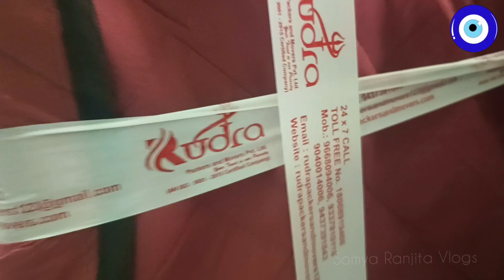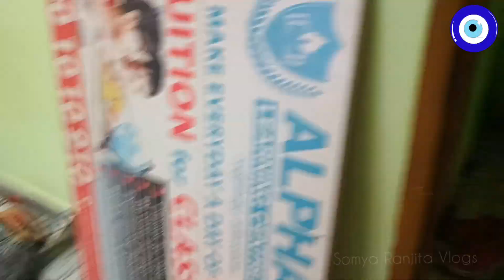ଆଜି ଆମେ ଘର🏠ଛାଡ଼ିକି ଯାଉଛୁ😭| House Shifting😞💔 | Sia ବହୁତ୍ ହଇରାଣ ହେଲା | Truck Full ଜିନିଷ🚛 | Odia Vlog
Greetings Everyone,

Here I'm sharing the video of 'ଆଜି ଆମେ ଘର🏠ଛାଡ଼ିକି ଯାଉଛୁ😭| House Shifting😞💔 | Sia ବହୁତ୍ ହଇରାଣ ହେଲା | Truck Full ଜିନିଷ🚛 | Odia Vlog |. Please do watch the complete video and let me know about your feedback/suggestions.

Keep Supporting.❤️  @SomyaRanjitaVlogs

Somya Ranjita Vlogs🌸 : LIVE THE LIFE You Love, & LOVE THE LIFE You Live.😊

Happy Watching.☺️